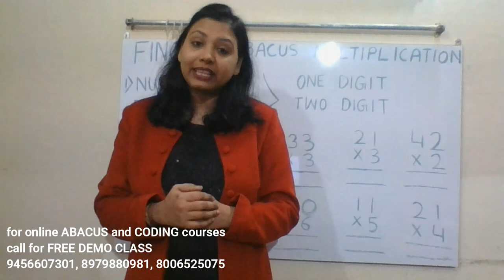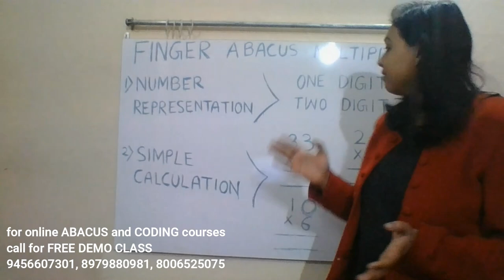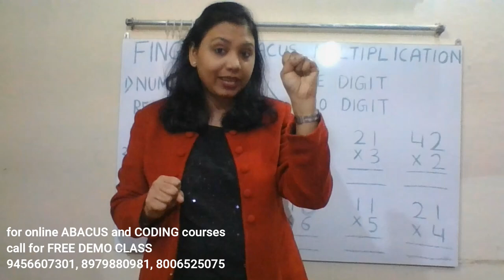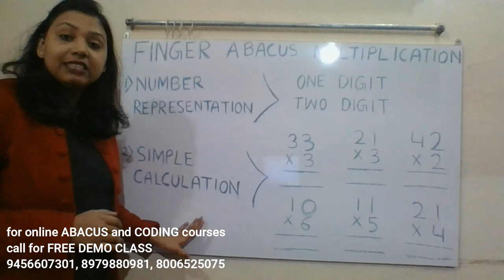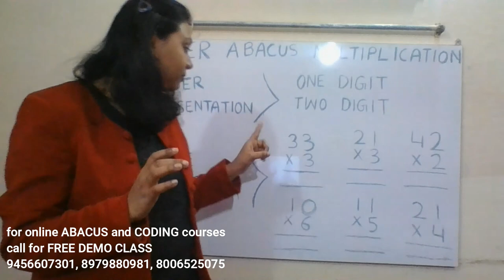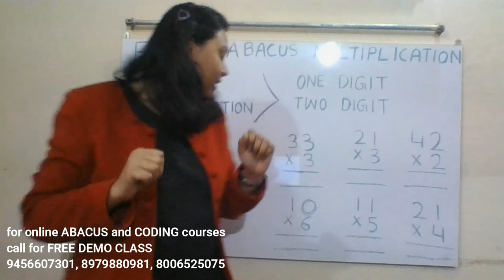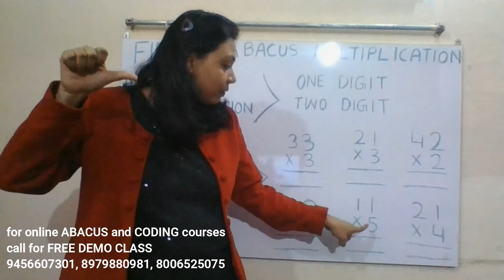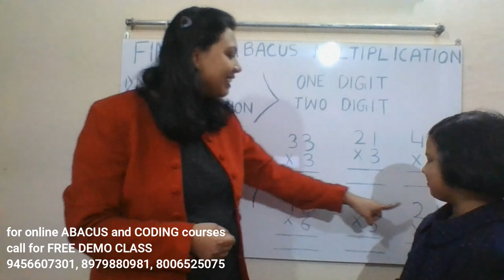Finger Abacus Multiplication Hindi | Class 1 | Fast Multiplication By Small kids